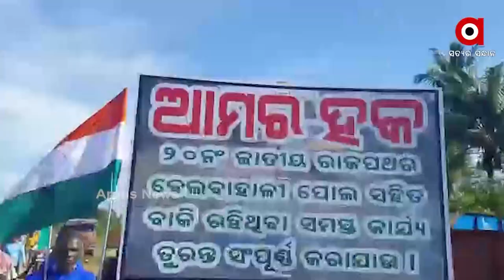ମା ଧନେଇ ସେବା ସଂଘ ପବିତ୍ର ଗାନ୍ଧୀ ଜୟନ୍ତୀ ରୁ ପଦଯାତ୍ରା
ସ୍ବାଧୀନତା ର ୭୫ ବର୍ଷ ପରେ ମଧ୍ୟ ଅବହେଳିତ ଅବସ୍ଥାରେ କେନ୍ଦୁଝର ଜିଲ୍ଲା । ଜିଲ୍ଲା ର ହକ ପାଇଁ ୪ ଦଫା ଦାବି ନେଇ ମା ଧନେଇ ସେବା ସଂଘ ପକ୍ଷରୁ ପବିତ୍ର ଗାନ୍ଧୀ  ଜୟନ୍ତୀ ରୁ ପଦଯାତ୍ରା ଆରମ୍ଭ କରାଯାଇଛି । ପଦଯାତ୍ରା କରି ଅକ୍ଟୋବର ୮ ତାରିଖ ଦିନ ନବୀନ ନିବାସରେ  ଜିଲ୍ଲା ର ୪ ଦଫା ଦାବି ସମ୍ବଳିତ ସ୍ମାରକ ପତ୍ର ପ୍ରଦାନ କରାଯିବ